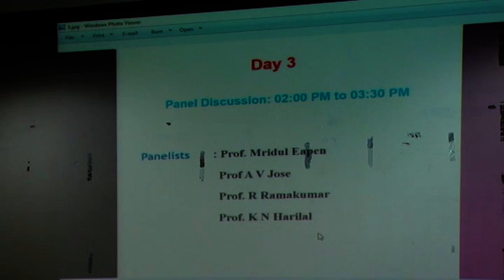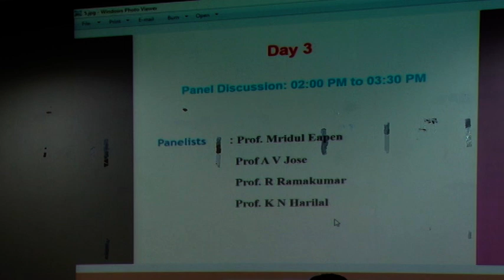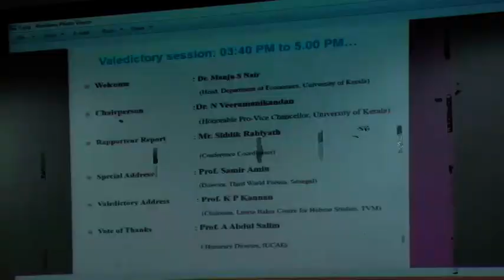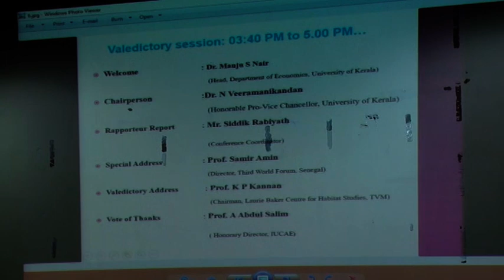Necessity of Development Alternatives | Prof. Samir Amin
Prof. Samir Amin Noted Development Economist, Third World Forum, Senegal